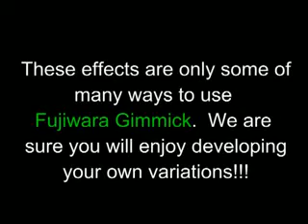FUJIRAWA GIMMICK AMF